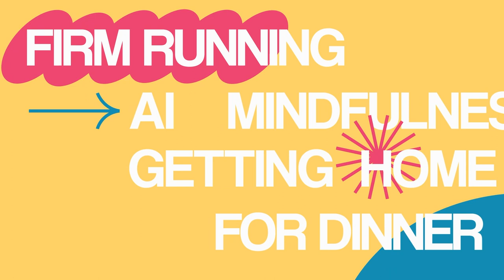051 Change Management in Accounting Firms